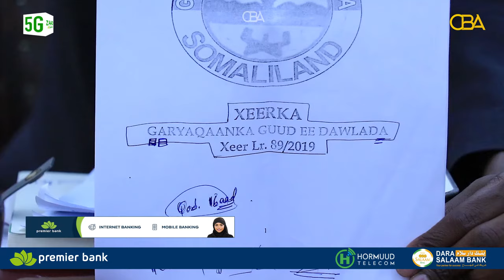Golaha guurtida oo guddi soo naqishta u saaray xeerka Garyaqaanka Guud oo in muddo ah golahooda....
Golaha guurtida oo guddi soo naqishta u saaray  xeerka Garyaqaanka Guud oo in muddo ah golahooda horyaala.